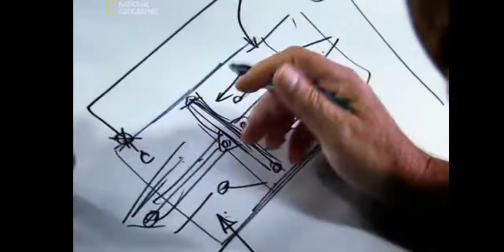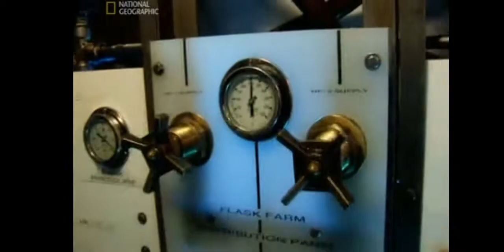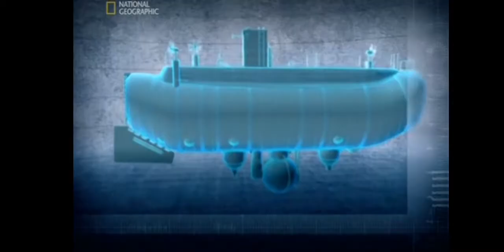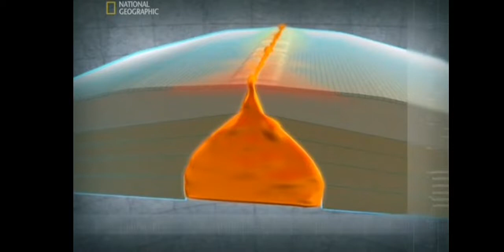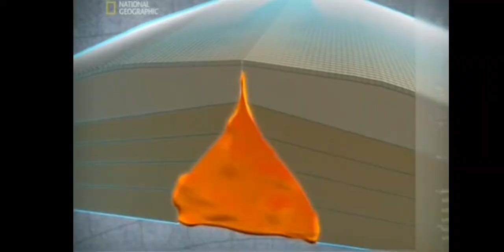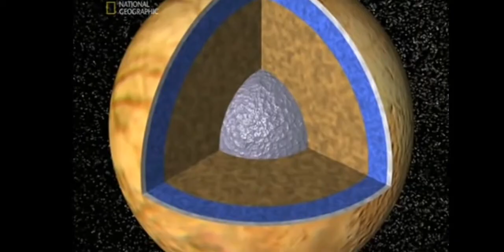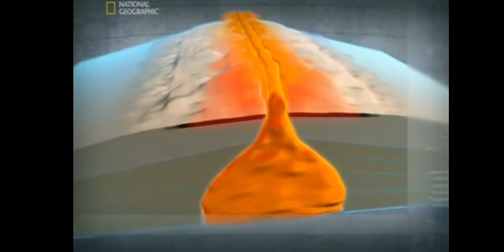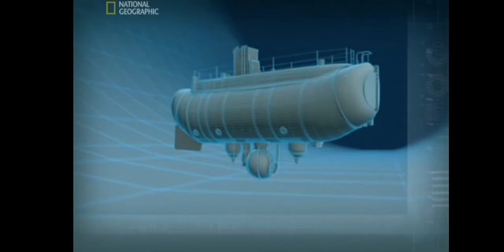Głębia Oceanów. Dokument (Lektor PL)